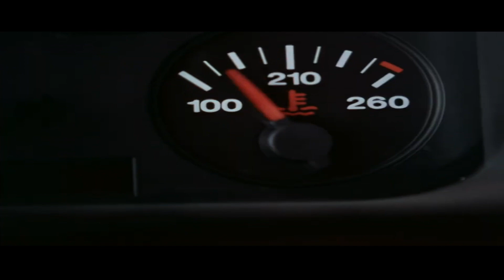Best Kidnapping Movies According To Reddit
Hi welcome to Recommendations Hub in this video we have compiled a list of Best Kidnapping Movies According To Reddit some of them are available on Netflix and those who enjoy Best Kidnapping Movies According To Reddit must give it a try I hope you will enjoy our Best Kidnapping Movies according to this list for more updates comment below and share your thoughts with us by informing us if we missed one of your favorites